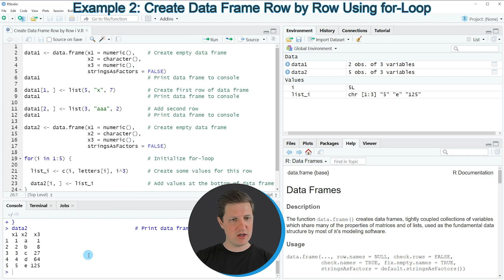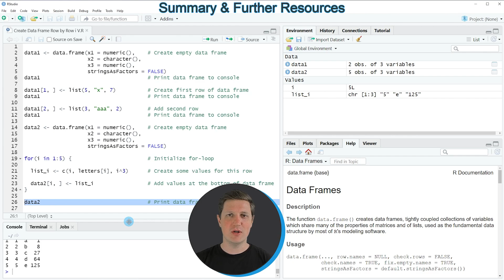Create Data Frame Row by Row in R (2 Examples) | Successively Add Observations | List, Index & Loop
How to construct a data frame row by row in the R programming language. More details
R code of this video:

data1 ‹- data.frame(x1 = numeric(),    # Create empty data frame
                    x2 = character(),
                    x3 = numeric(),
                    stringsAsFactors = FALSE)
data1                                  # Print data frame to console

data1[1, ] ‹- list(5, "x", 7)          # Create first row of data frame

data1[2, ] ‹- list(3, "aaa", 2)        # Add second row

data2 ‹- data.frame(x1 = numeric(),    # Create empty data frame
                    x2 = character(),
                    x3 = numeric(),
                    stringsAsFactors = FALSE)

for(i in 1:5) {                        # Initialize for-loop

  list_i ‹- c(i, letters[i], i^3)      # Create some values for this row

  data2[i, ] ‹- list_i                 # Add values at the bottom of data frame

data2                                  # Print data frame to console